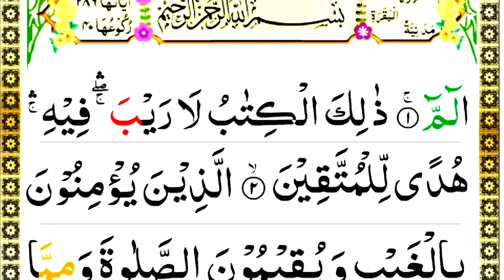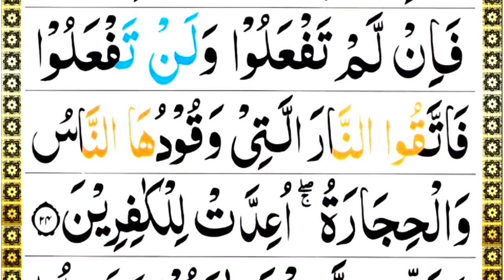01 02surah alif laam meem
01 02surah alif laam meem